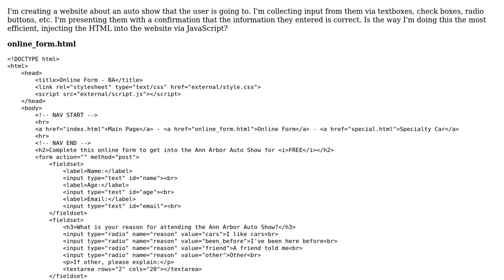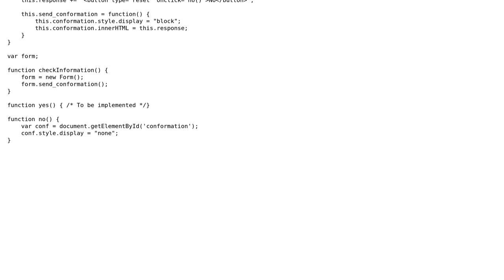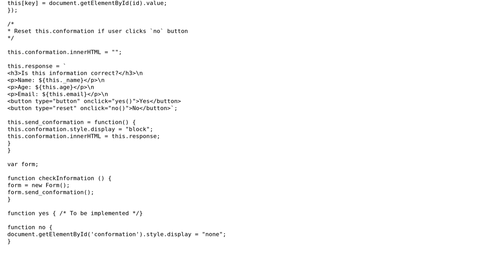HTML form with confirmation before submission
With thanks & praise to God, and with thanks to the many people who have made this project possible! | Content (except music & images) licensed under CC BY-SA | Music | Images & others | With thanks to user Taki user Linny user 200_success and the Stack Exchange Network Trademarks are property of their respective owners. You are responsible for your own actions.